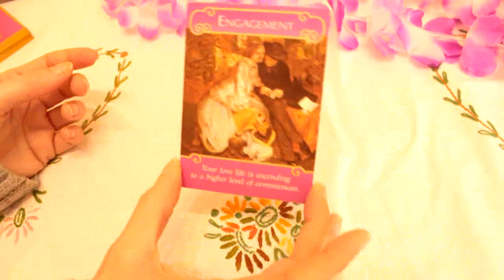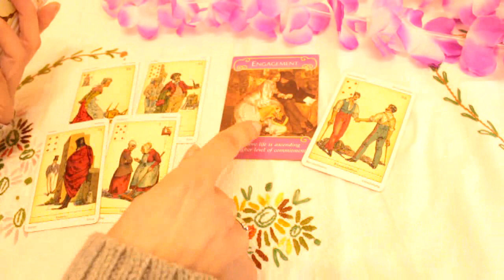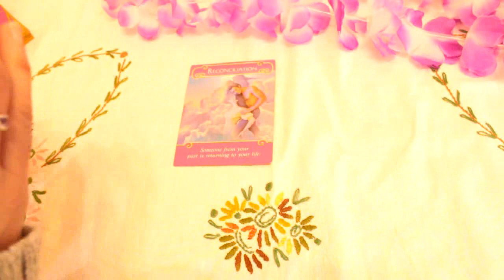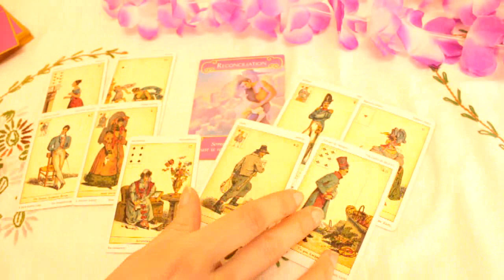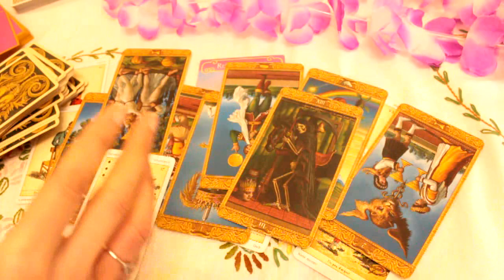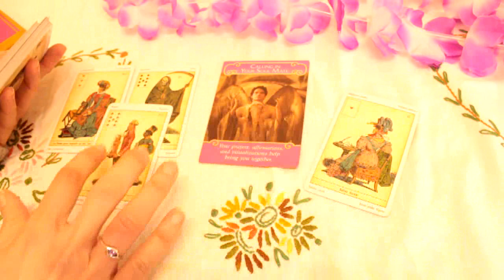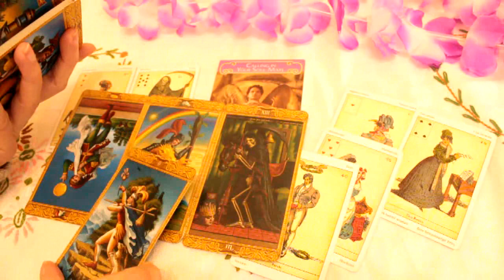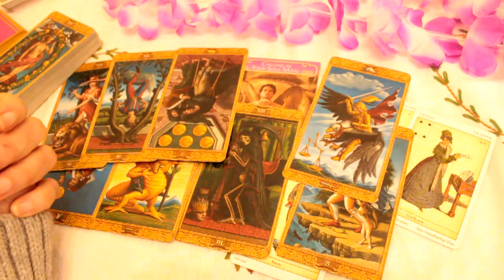Pick a card 💗 Your love life predictions 🔮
Pick a card tarot love reading looking at your love life predictions
Time stamps:
Card 1: 00:37
Card 2: 06:16
Card 3: 13:40

Beth  💜